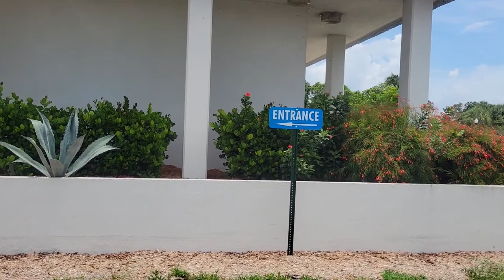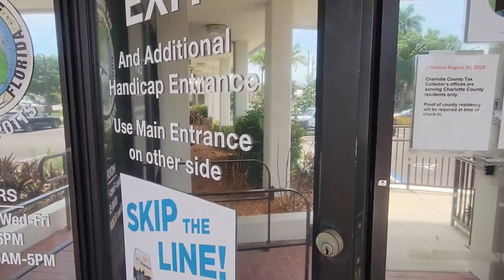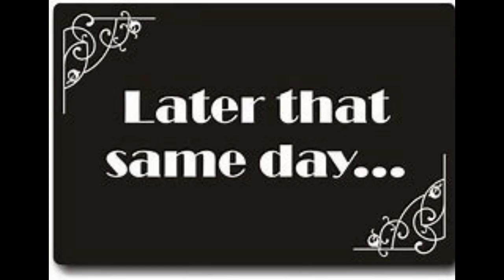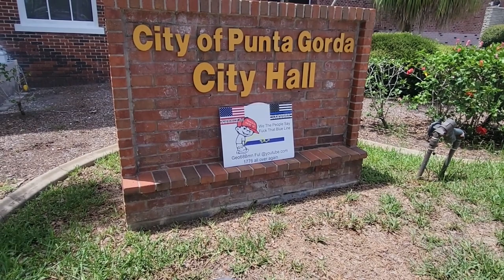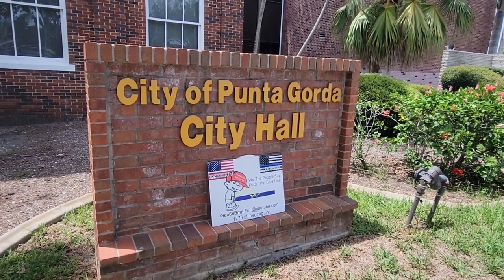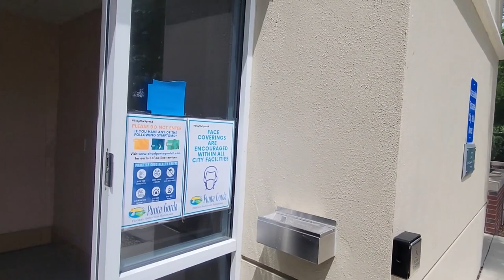Punta Gorda's Longtime Stand Against The First Amendment (June 28, 2021)